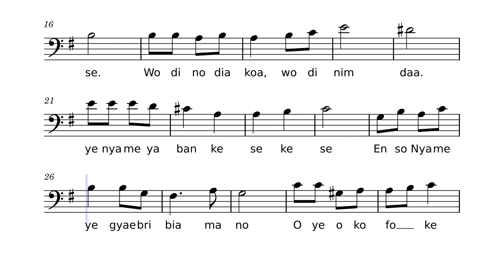How to sing Enso Nyame Ye Tenor Part by Pastor Kwabena Donkor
This video will show how to sing the Tenor part of the song "Enso Nyame Ye" composed by Pastor Kwabena Donkor.

We do now own ownership of this composition. we only making it easy for Learners. Thank You.